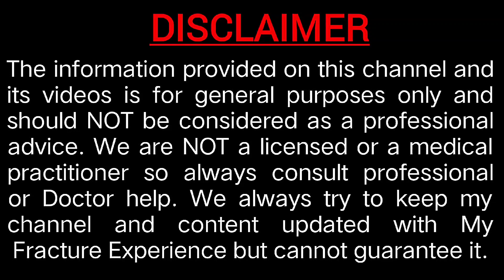हड्डी गलत जुड़ जाने पर क्या करे || Mal Union Fracture Treatment in hindi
Mal Union Fracture Treatment || हड्डी गलत जुड़ जाने पर क्या करे

femur fracture recovery exercises
tuti haddi kitne din mein jodti hai
femur fracture recovery story
femur bone fracture healing time
haddi kitne din mein jud jati hai
haddi kaise judti hai
payal life corner
partial weight bearing with walker
tuti hui haddi kitne din mein jud jati hai
tibia fracture recovery exercises
haddi judne me kitna time lagta hai
fracture haddi kitne din mein jodti hai
bone fracture recovery food
femur fracture recovery
pair ki haddi kitne din mein jud jati hai
distal femur fracture recovery exercises
fracture vlog
payal life corner
haddi ka galat judna
Fracture kitne prakar ke hote hain
Fracture kitne prakar ki hoti hai
Haddi kitne din me judti hai
फ्रैक्चर कितने प्रकार के होते हैं
Haddi kitne prakar se tutti hai
haddi kitne din me judta hai
haddi kitne din mein jodti hai
haddi kitne din mein chutti hai
haddi kitne din mein judta hai
haddi kitne din mein jud jata hai
haddi kitne din me thik hota hai
fracture kitne din me thik hota hai
fracture kitne din mein theek hota hai
fracture kitne din me judta hai

tuti haddi kitne din mein jud jaati hai
टूटी हड्डी कितने दिन में जुड़ती है
tuti haddi kitne din mein judati hai
टूटी हड्डी कितने दिन में जुड़ जाती है
tuti haddi kitne din me judti hai
tuti haddi kitne din me jodte hain
tuti haddi kitne din mein judti hai
tuti haddi jodne mein kitna samay
lagta hai
tuti haddi kitne din me judta hai
tuti haddi kitne din me jud jati hai
tuti haddi kitne din mein theek hota hai
tuti haddi kitne dinon mein jodta hai
tuti haddi kitne din mein jud jati hai
हड्डी कितने दिन में जुड़ती है
हड्डी कितने दिन में जुड़ जाती है
हड्डी कैसे जुड़ती है
फ्रैक्चर कितने दिन में ठीक होता है
फ्रैक्चर कितने दिन में जुड़ता है
फ्रैक्चर में क्या खाना चाहिए
haddi kitne din mein jud jati ha
Haddi kitne din me jodti hai
Haddi kitne din me jud jaati hain

bone healing process in hindi
bone healing in hindi
fracture healing process in hindi
fracture healing stages in hindi
bone fracture healing process in hindi

payal life corner
femur fracture recovery
ghutna jaam ho jaaye to kya karen
Calls and notifications will vibrate